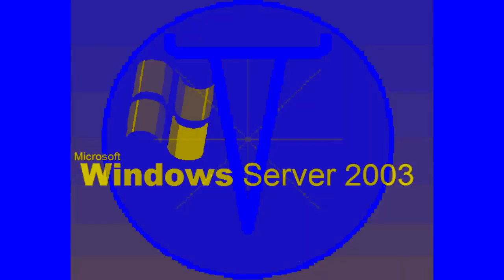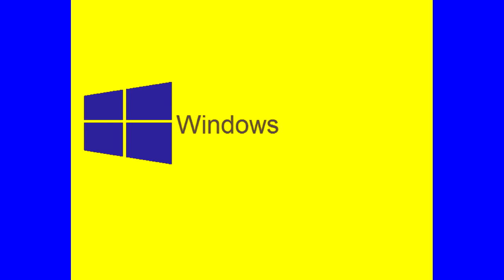All Windows Animations From MS Paint in G Major 2085